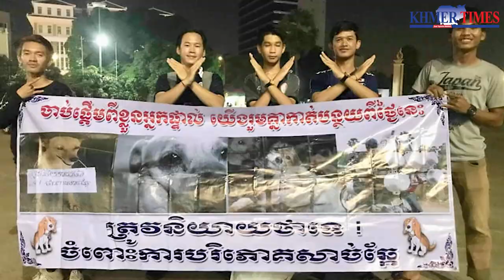Canine slaughterhouse discovered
Animal welfaregroups are calling for the government to ban the trade of dog meat throughout the country following the discovery of a dog slaughter house in Kampong Cham province, described as the worst they have seen in Southeast Asia.